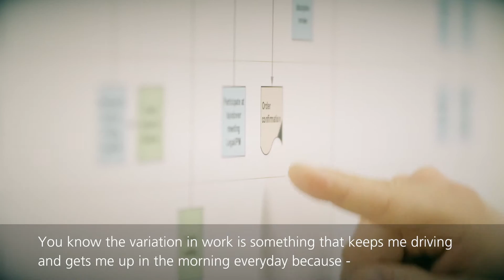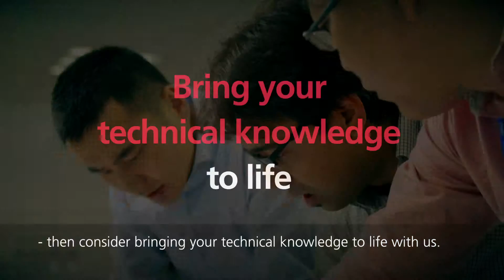NNE Pharmaplan Employer Branding Movie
Denne film er den sidste af tre rekrutteringsfilm, vi har produceret for NNE Pharmaplan.
Optagelserne fandt sted i Indien, Kina, USA, Schweiz og det eksotiske Kalundborg.